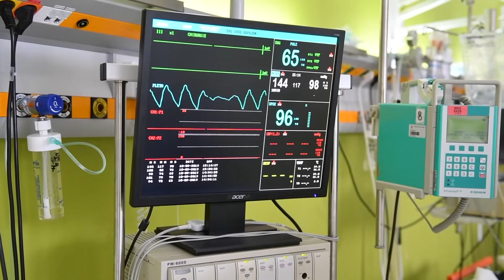Život s Crohnovou chorobou - Petra Lišková